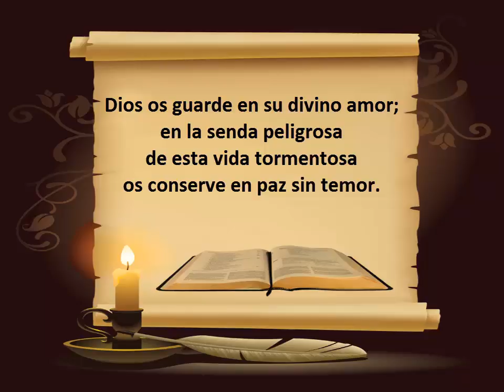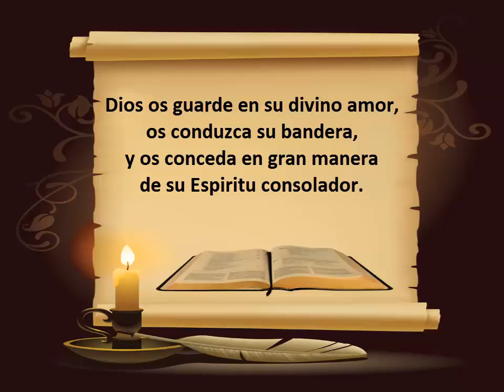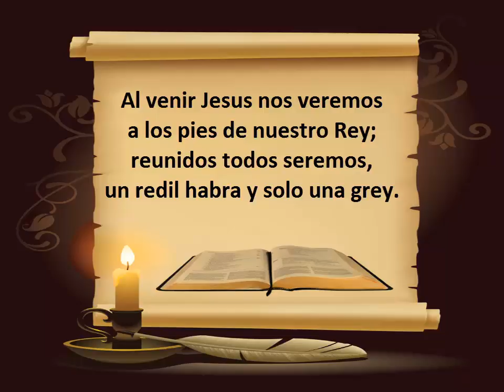Dios os guarde